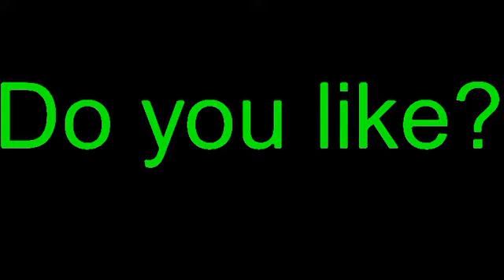New effect|.Stick Nodes pro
Do you like the new effect